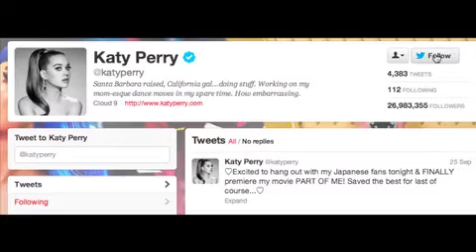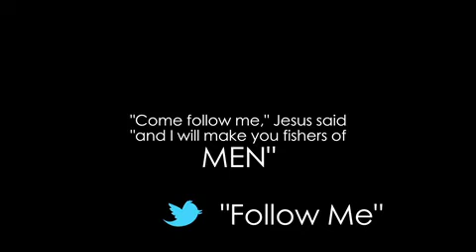Follow Me (Follow Him)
How far will you go? Will you take the plunge or watch others go where He calls them to.